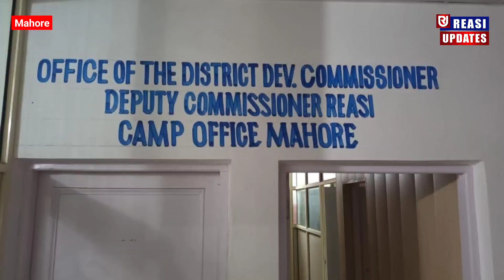बच्चे ने DC के सामने कहा, मेरे टीचर चाचा स्कूल नहीं जाते। DC Reasi का Mahore पहुंचने पर हुआ स्वागत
बच्चे ने DC के सामने कहा, मेरे टीचर चाचा स्कूल नहीं जाते। DC Reasi का Mahore पहुंचने पर हुआ जोरदार स्वागत